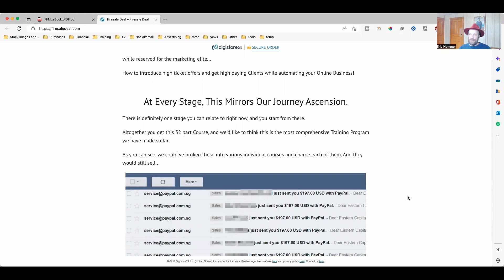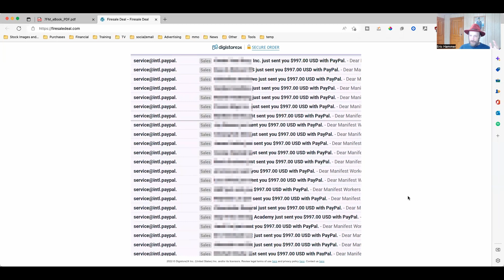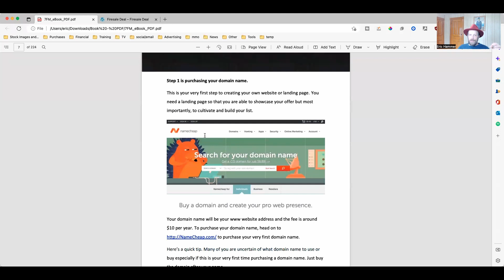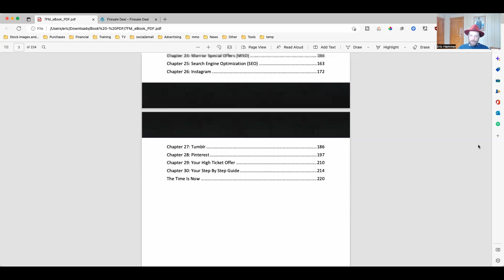The King of Internet Marketing Is Back! | My 7 Figure Mastery PLR Firesale Review and Bonus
The king of Internet marketing is back and sharing everything! Plus you can grab PLR!!